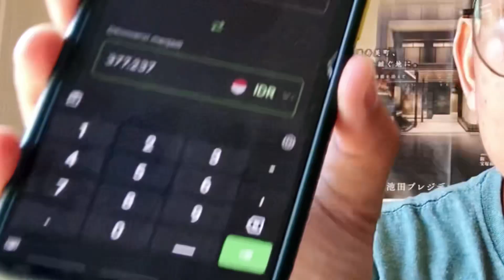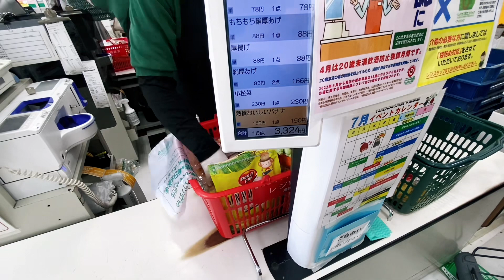-MVY-04 “3.500円 Bisa Dapat Apa?”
“SEKEDAR MENGHABISKAN WAKTU”